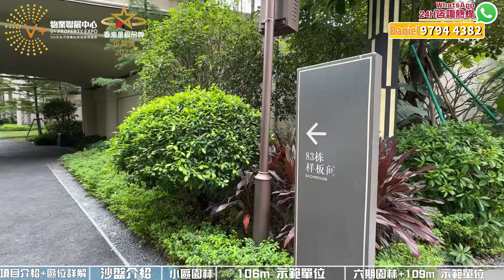大亞灣必睇筍盤項目｜湖景4房｜特價高層3房 ｜近高鐵站｜近萬達廣場翡翠山商場｜國慶折扣延續 0首期上車現樓單位｜惠州必睇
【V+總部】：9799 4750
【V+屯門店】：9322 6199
地址：新界屯門新合里3號滙景峰一號2705室
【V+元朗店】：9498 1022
地址：香港新界元朗青山公路99-109號元朗貿易中心11樓02室
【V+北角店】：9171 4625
地址：香港北角英皇道255號國都廣場2/F樓215號鋪
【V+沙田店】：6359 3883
地址：香港新界沙田沙田車站圍一號連城廣場7樓725號鋪
【V+旺角店】：97988720
地址：香港九龍旺角彌敦道625號雅蘭中心二期704室
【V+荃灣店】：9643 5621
地址：香港新界荃灣南豐中心商場618B
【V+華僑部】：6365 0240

【V+深圳總部】：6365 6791
地址：深圳前海青年夢工廠北區G棟3層302A
【V+珠海總部】：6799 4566
地址：珠海市高新區金玉路 199號香山中心901-903室
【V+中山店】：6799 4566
地址：中山西區港隆南路16號時代美宸17棟6卡商鋪
【V+肇慶1店】：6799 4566
地址：肇慶市鼎湖區華僑城純水岸湖岸花園10棟10卡
【V+肇慶2店】：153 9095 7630
地址：肇慶市鼎湖區鼎湖大道時代年華16棟2卡商鋪
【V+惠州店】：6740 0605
地址：惠州市惠東縣十里銀灘海逸灣三期3號樓1號地鋪